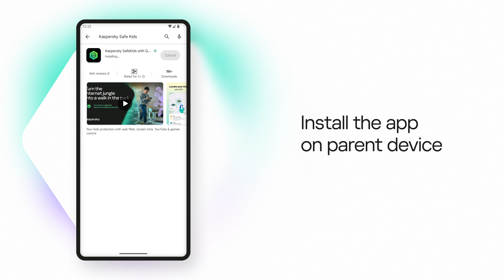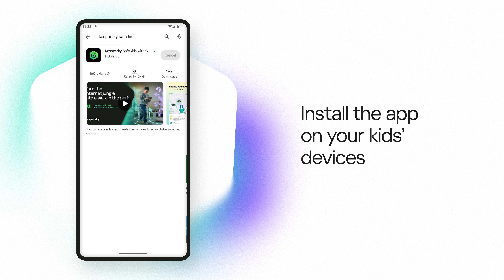How to install and activate Kaspersky Safe Kids for Android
We are serious about ensuring your kids’ safety. That’s why Kaspersky Safe Kids takes a while to set up. But rest assured, once installed, your children will be fully protected with our great tools like web-filtering, device screen management, app control, GPS location, mobile battery monitoring, and more. Now let’s have a look at the installation process at the examlple of Android devices.